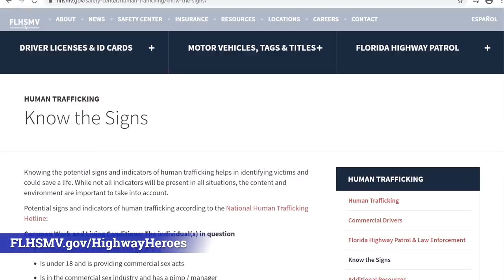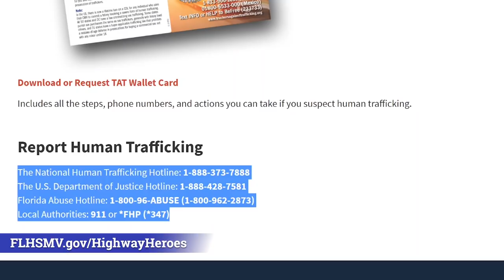Highway Heroes Attorney General and Colonel